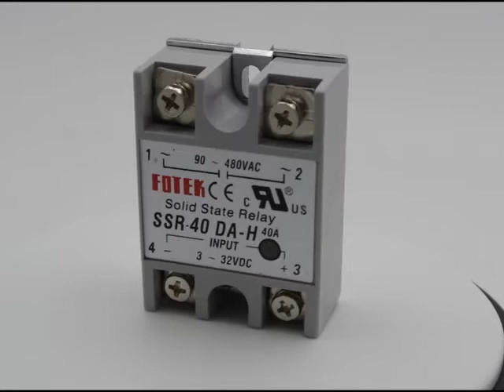SSR-40DA-H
40A Single phase DC to AC SSR-40DA-H Solid State Module

Skype: njfastech7